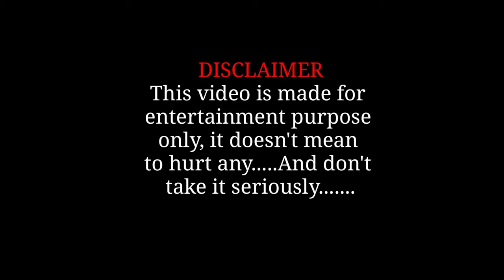నా వల్ల కాదు | Mp Margani Bharath Latest Troll | Telugu latest trolls || FunnyLokam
watchnow : నా వల్ల కాదు | Mp Margani Bharath Latest Troll | Telugu latest trolls || FunnyLokam